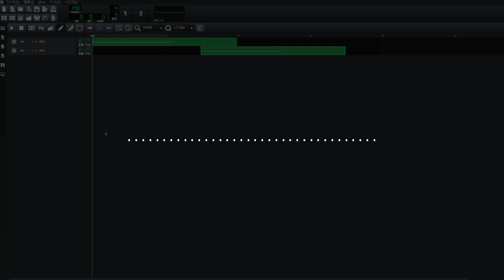(' _ ' )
楽しかった

I don't know if there's any use for it, but you can use it.
使い道があるかどうかはわからないけど、使ってみてもいいよ。